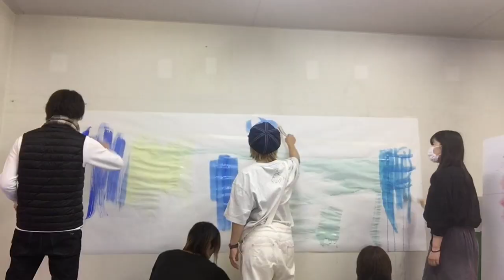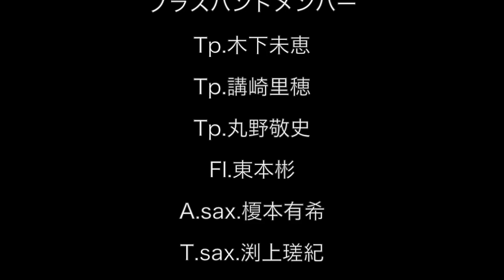2017.11.23に行われた三田結菜ワンマンのエンディング動画です。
ただの仲間自慢の動画です。ほっこりしたいひとみてね⭐️
BGM Orbit demover.(三田結菜五曲入アルバムより)